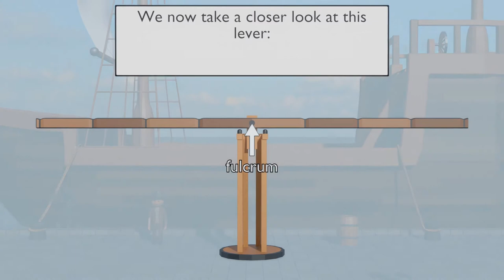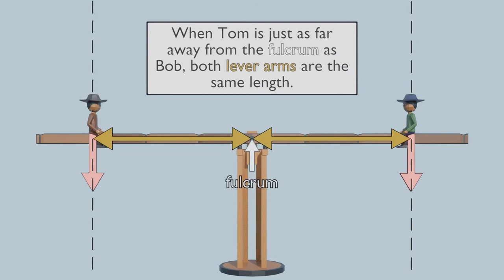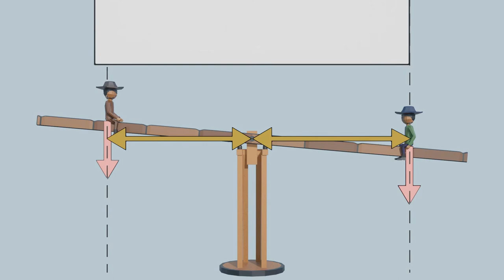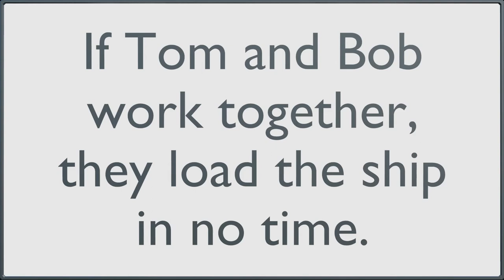Explanation of the 'lever' (mechanical advantage)